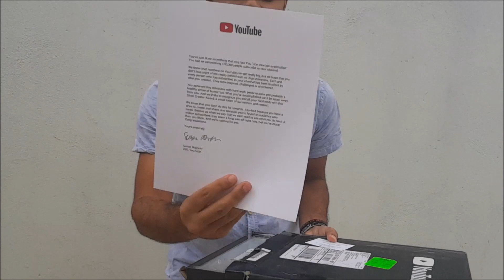COMO CONSEGUI MINHA PLACA DE 100 MIL INSCRITOS DO YOUTUBE | OLHA QUEM CHEGOU PLACA 100K | WILLSONG